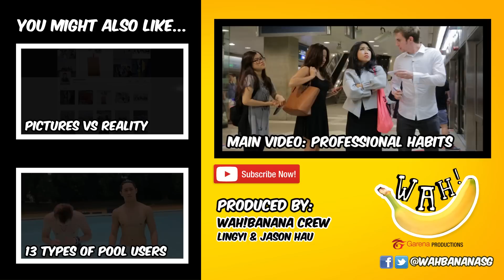Bloopers: Professional habits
Produced and scripted by:
Lingyi Xiong & Jason Hau